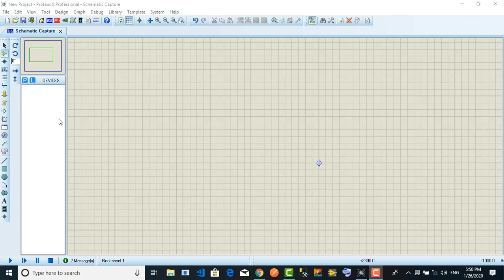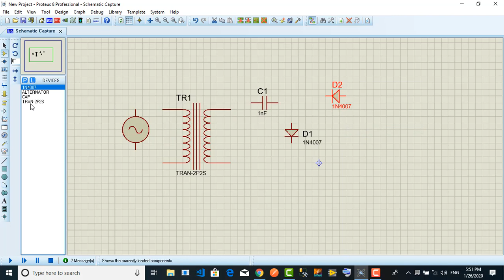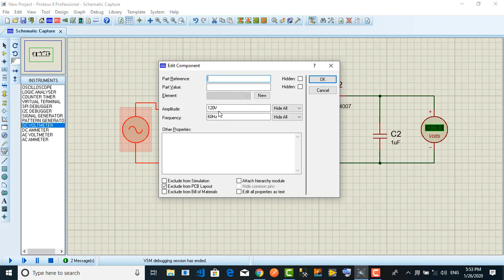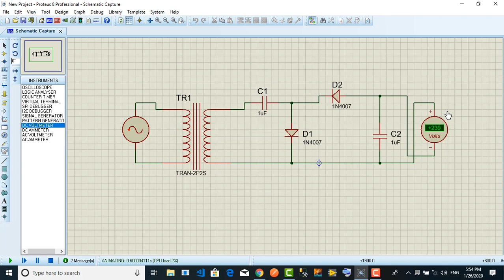Half Wave Voltage Doubler Proteus Simulation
Hello friends in this tutorial I will explain to you about Half Wave Voltage Doubler